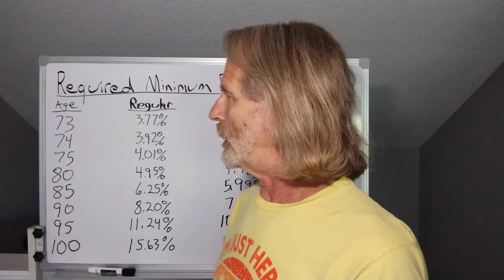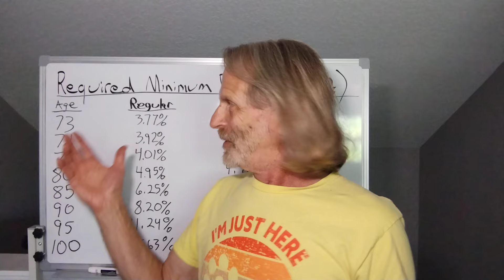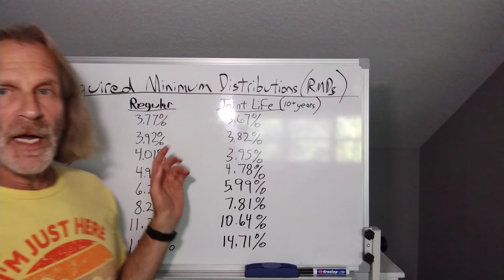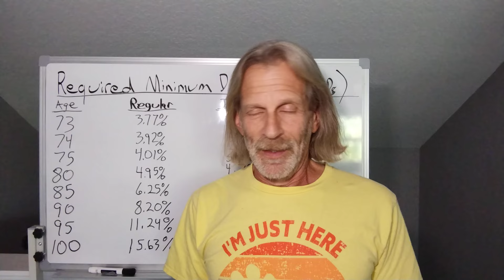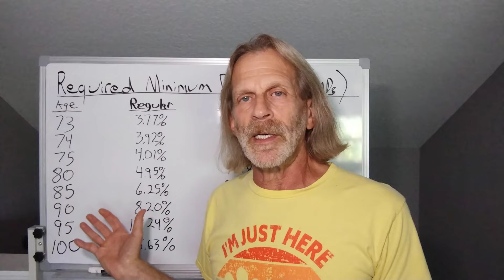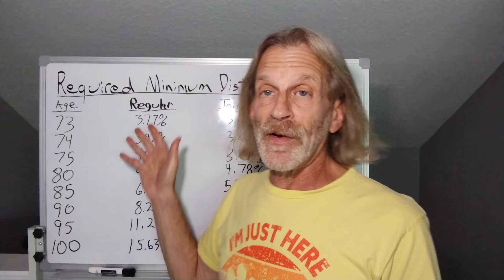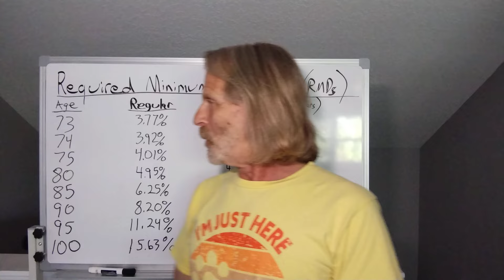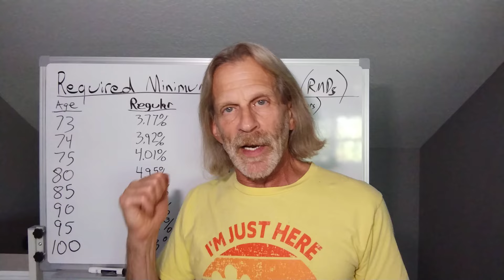My RMDs will be how much??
Today I discuss Required Minimum Distributions as they relate to your tax deferred retirement accounts. What are they? When do they start? What do they mean to you?

My name is Howard and my goal is to bring YouTube viewers interesting and factual information about the process of getting to retirement and living a successful retirement, through my channel, Otter's Retirement Corner. I have a degree in Finance, with an MBA from the University of Chicago's Booth School of Business, along with an extensive career in financial services, credit and risk management, within the banking industry. I have extensively studied retirement topics such as: Social Security, Medicare, investing, economics and portfolio withdrawal strategies, to name a few. My own journey getting to retirement and now living within retirement has allowed me to gain an important perspective on those topics. Note: I am not a financial planner, a tax accountant or an investment advisor and none of the material covered in my videos is intended as personal advice.